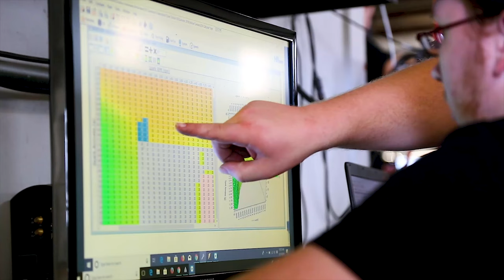1139 RWHP 2019 ZR1 Corvette Time-lapse Build by Hennessey Performance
Every vehicle built at Hennessey is a labor of love and passion.

Would you like to learn how to make fast cars faster?  Check out Tuner School where our classroom includes a chassis dyno cell and a 1/4 mile dragstrip - all on the Hennessey Performance campus!